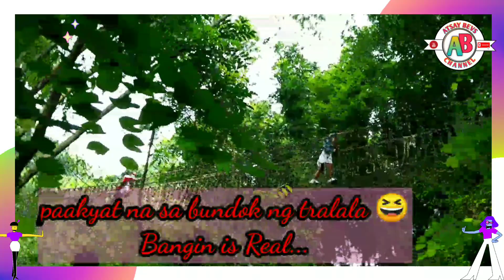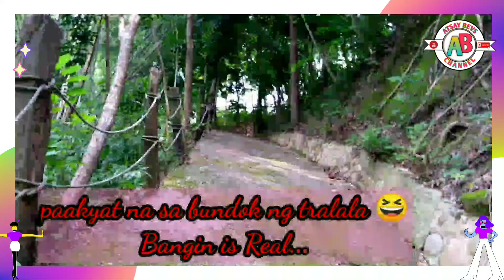QUICK TOUR / DAKENG LEISURE FARM